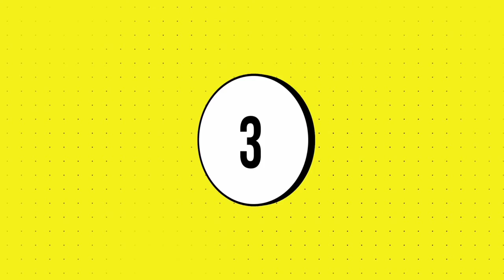FREE FIRE TONIGHT UPDATE I 14NUARY NEW EVENT I AAJ RAAT 12BJE KYA AAYEGA I TONIGHT UPDATE FF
Description
FREE FIRE TONIGHT UPDATE | 14 JANUARY NEW EVENT | AAJ RAAT 12 BAJE KYA AAYEGA | TONIGHT UPDATE FF, FREE FIRE TONIGHT UPDATE | 14 JANUARY NEW EVENT | AAJ RAT 12 BAJE KYA AAYEGA | TONIGHT UPDATE FF

1) Free Fire  14 january New Event,
2) Free Fire 14 january Events,
3) aaj raat 12 baje ka Updates freefire,
4) aaj raat 12 baje kya aayega free fire,
5) Free fire 14 January Tonight Updates,
6) आज रात 12 बजे क्या आएगा,
7) 14 january Tonight Updates Freefire,
8) Today night Updates Freefire,
9) Free fire 14 january Updates,

ALOK vs DIAMONDS Best Clash Battle who will win Gameplay Garena Free Fire Live Streamer from India Killing Player with LOUD Volume sinu gamer zone

1. Garena Free Fire Indonesia
 2. Garena Free Fire Brazil
3. Garena Free Fire Brasil
4. Garena Free Fire India
5. Garena Free Fire Indonesia
6. Garena Free Fire Singapore

TOP IN THIS VIDEO

1. Tonight update of free fire
2.Tonight update ff
3. Tonight update
4. Today night update free fire
5. Today night new event free fire
6. To night update free fire
7. To night update ff
8. To night update of free fire
9 To night update of ff
10. Aj rat 12 tar update free fire
11 Tonight update of free fire new event 14 january

RELATED TITLES

1. Aaj raat 12 baje ka updates freefire
2. Today night update free fire
3. Free fire 14 january new event
4. Aaj rat 12 baje Kya aayega free fire
5. Free fire 14 january tonight updates
6. आज रात 12 बजे क्या आएगा
7. 14 january tonight updates free fire
8.  Free fire 14 january updates
9. Free fire new event today
10. Free fire new events today

SPECIAL HASHTAGS

tonight update of free fire tonight update of free fire ps gamer
 tonight update of free fire gaming with ricky
 tonight update of free fire store gaming
 tonight update of free fire pc gaming  tonight update of free fire tamil
tonight update of free fire tomorrow aaj raat 12 baje ka updates freefire
today night updates freefire new topup event free fire
free fire 14 january new event free fire 14 january events
 aaj raat 12 baje kya aayega free fire  free fire 14 january tonight updates
 14 january tonight updates freefire  freefire 14 january updates
 free fire new event today  free fire new eventb next topup event free fire

-para SAMSUNG,A3,A5,A6,A7,J2,J5,J7,S5,S6,S7,S9,A10,A20,A30,A50,A70//FREEFIRE

free fire new event 14 january
free fire new event 14 january 2021
free fire new event 14 january india
free fire new event 14 jan
free fire new event today september

14 january free fire new event , ff new event , today new event